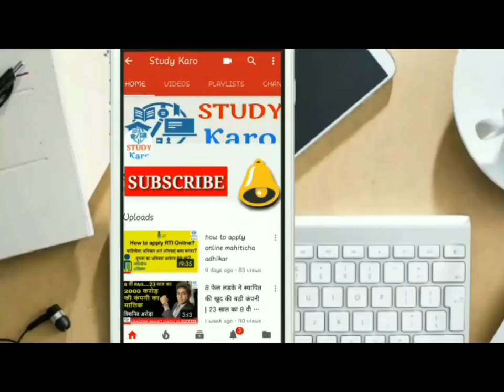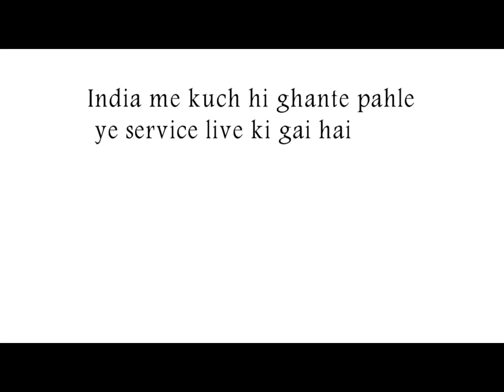Whatsapp UPI Payment Feature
namaskar dosto whatsapp ne launch kiya hai kuch hi ghate pahle you payment jo bhim based hai aur whatsapp to whatsapp money transfer hota hai quickly ye service abhi to beta users k liye india me available ki gayi hai

नमस्कार दोस्तो व्हाट्सअप्प ने उपीआय भीम बेस्ड पयमेन्ट ट्रान्सफर की सुविधा लाँच की है अब लोग व्हाट्सआप से पैसे भेज सकते है
plase visit us